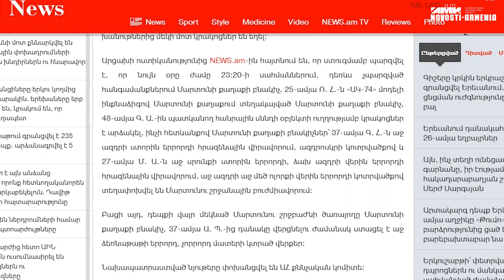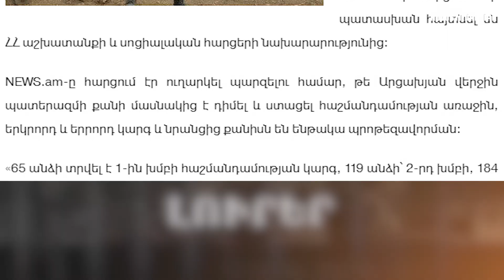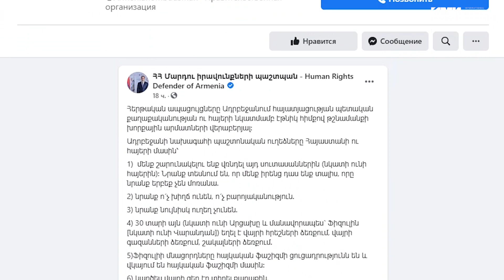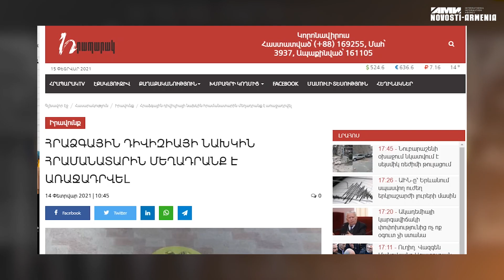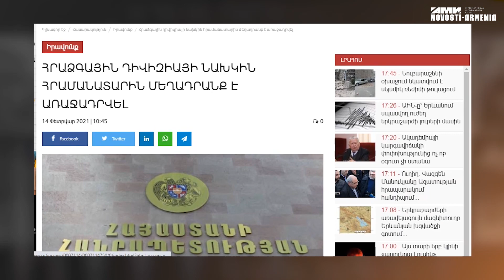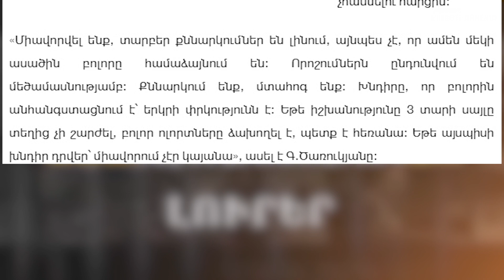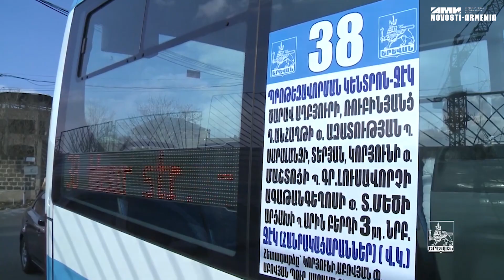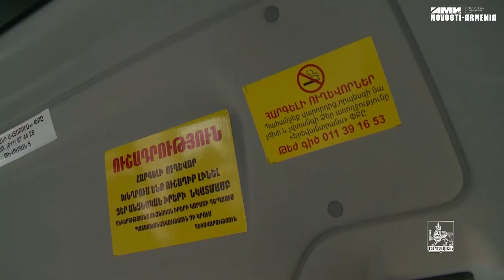Արցախում կրակոցներ են եղել, կան վիրավորներ, հրամանատարը` հանցագո՞րծ և Ալիևի սպառնալիքը հայերին